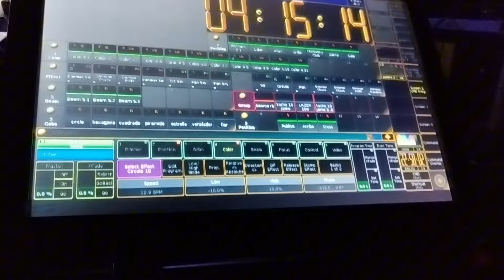Batucada y baile en Lo Firpo en Crucecitas Tercera....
Cruzados de la Cuadra de Maciá. 16 de Febrero de 2024